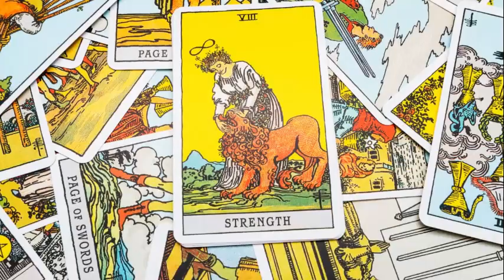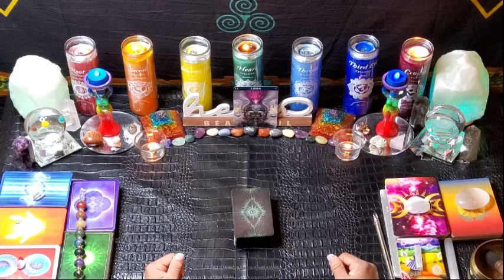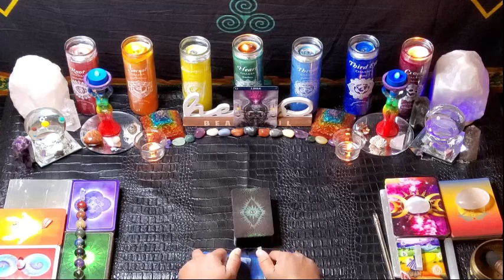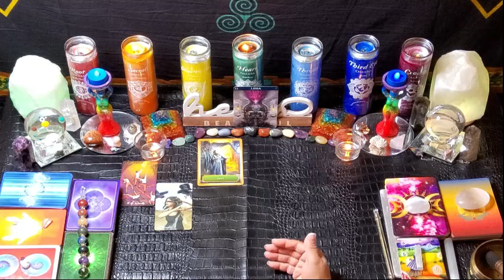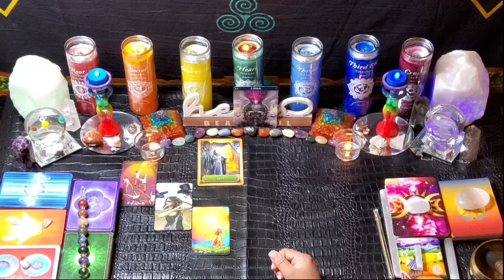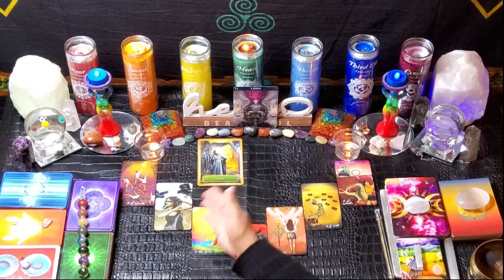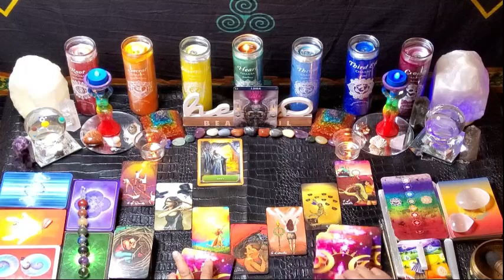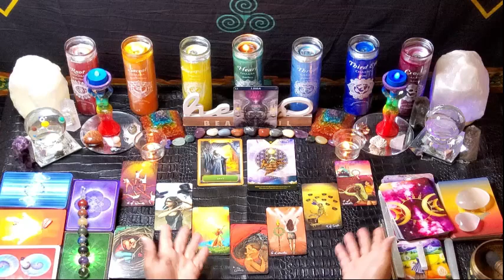LIBRA Weekly Pre-View for 11/21-11/27/22. Unapologetically Free!